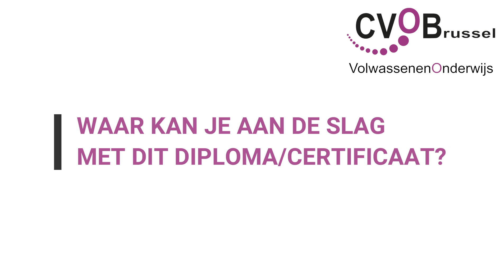CVO Brussel - Apotheekassistent